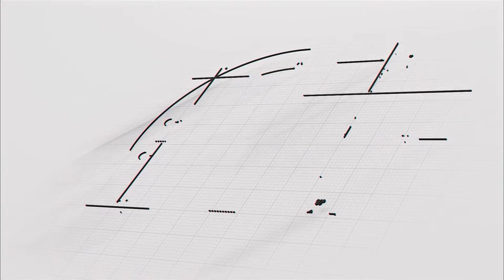Luksuzni i ugodni interijeri u kojima se volimo družiti